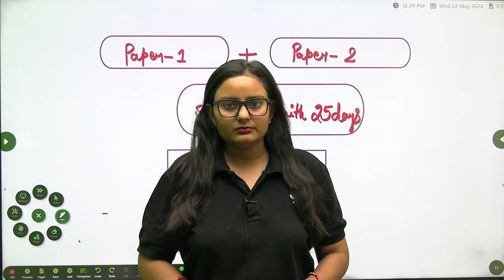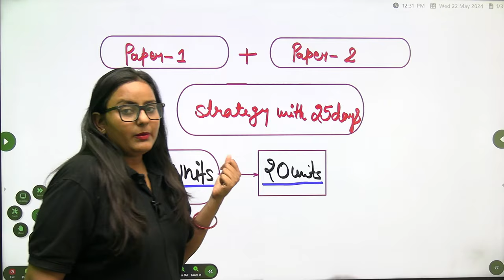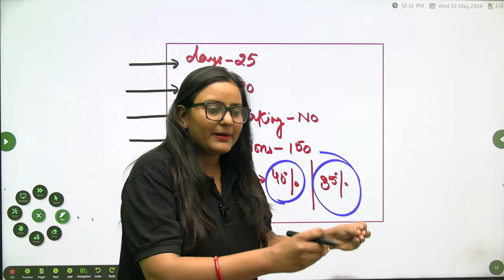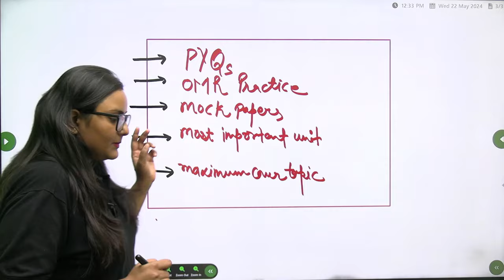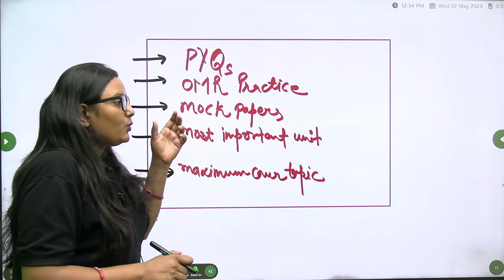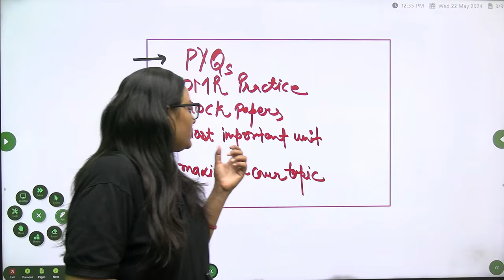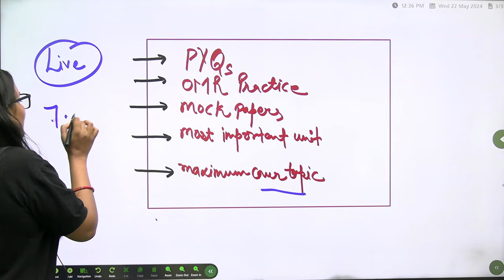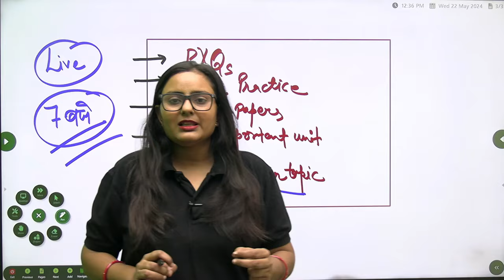UGC NET 2024 Preparation Strategy | How to Prepare for UGC NET Paper 1 and Paper 2 | Parul Singh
Are you preparing for UGC NET 2024 and looking for the best tips to excel in Paper 1 and Paper 2? This video covers a comprehensive preparation strategy to help you effectively prepare for UGC NET. Learn how to approach both Paper 1 and Paper 2, understand the exam pattern, important topics, time management techniques, and more. By following these preparation tips, you can boost your confidence and increase your chances of success in UGC NET 2024.

Learners can enroll in one month subscription at Just 999 and get access to all crash courses.

Call Parul Singh's team on 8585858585 to take your NTA-UGC NET Preparations to the next level.

➤ About the Educator:  She has received the Best Teacher Award and has many years of teaching experience. Being a Hindi teacher, she has successfully helped thousands of students to reach their goals. It will be her endeavor in the future also to help them on this new platform.

You can enroll to Unacademy Subscription and get the following benefits:
1. Learn from your favourite teacher
2. Dedicated DOUBT sessions
3. One Subscription, Unlimited Access to Live Online Classes and Videos
4. Real-time interaction with best-in-class teachers
5. You can ask doubts in live online classes
6. Limited students in each Class
7. Download the videos & watch them offline